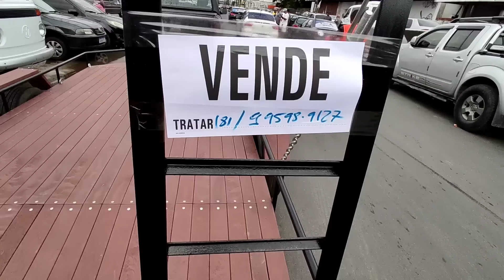FEIRA DE CARROS E MOTOS RECIFE-PE 22/09/24 (parte 7)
Fala pessoal venho através desse vídeo mostrar pra vocês alguns modelos de carros do feirão de Joana bezerra Recife-PE gravado domingo dia 22/09/24